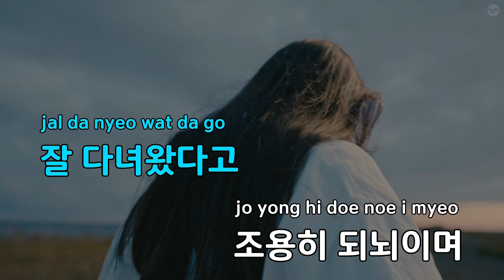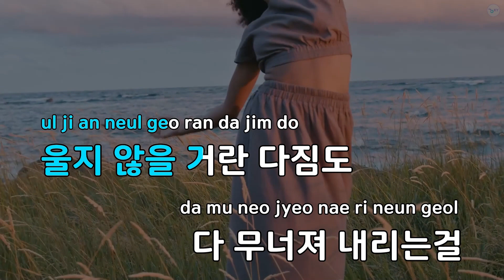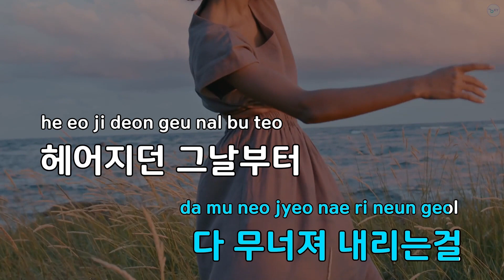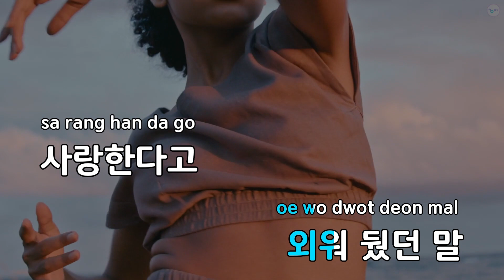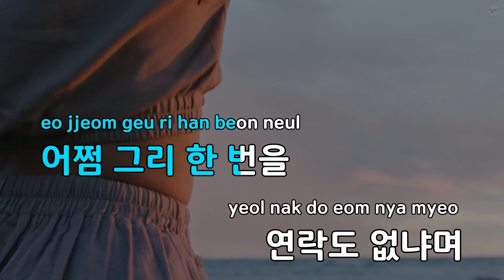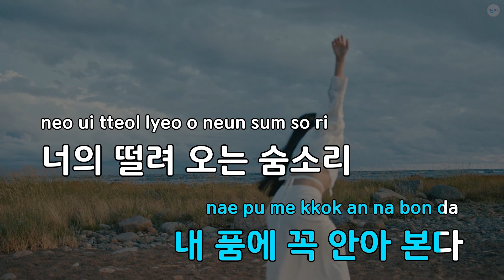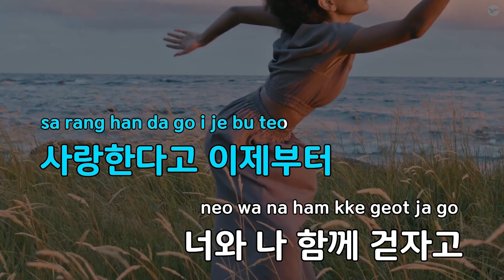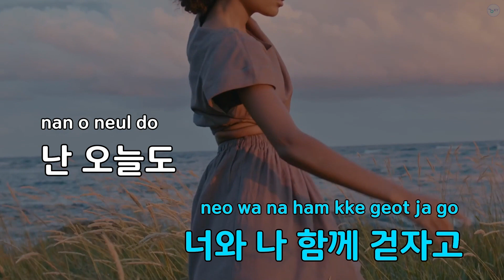너를 만나러 간다 (The day we meet again) - 규현(슈퍼주니어) (KY.93345) / KY KARAOKE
★ 곡 정보 ★
번호 : 93345
제목 : 너를 만나러 간다 (The day we meet again)
가수 : 규현(슈퍼주니어)
작사가 : 까사
작곡가 : 까사

Copyrightⓒkeumyoung